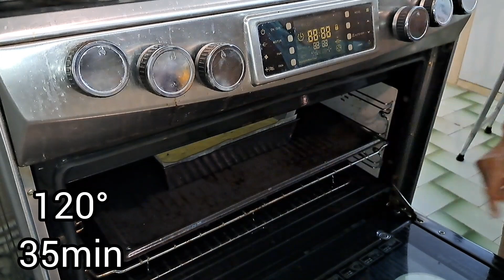How to make plum and walnut cake. Healthy and delicious watch the full recipe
plum and walnut cake recipe